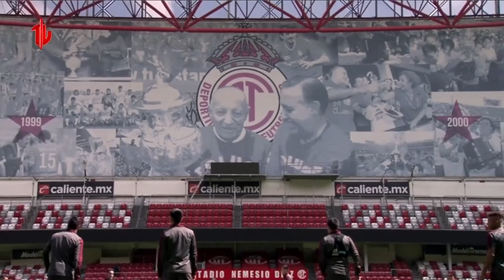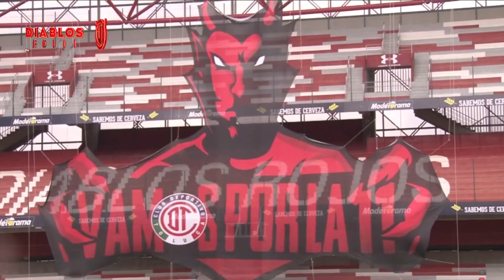✅🔥🔥POR EL LIDERATO | LA ALINEACION TITULAR PARA ENFRENTAR A TIGRES EN LA JORNADA 2 DEL APERTURA 2021